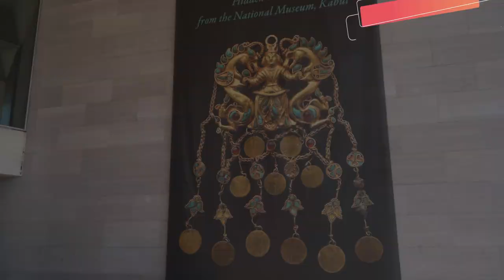✅Afghanistan travel vlog 2019 | The Unseen Afghanistan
Here are some best places to visit in Afghanistan.
1. Blue Mosque - Mosque in Mazar-i-Sharif, Afghanistan
2. Band-e Amir National Park - Lake in Afghanistan
3. National Museum of Afghanistan - Museum in Kabul, Afghanistan
4. Great Mosque of Herat - Mosque in Herat, Afghanistan
5. Herat Citadel - Historical place in Herat, Afghanistan

afghanistan travel
afghanistan trip
afghanistan travel vlog
Traveling to Kabul, Afghanistan
The Unseen Afghanistan VLOG
The Unseen Afghanistan
Kabul Afghanistan Tour Guide & Vlog